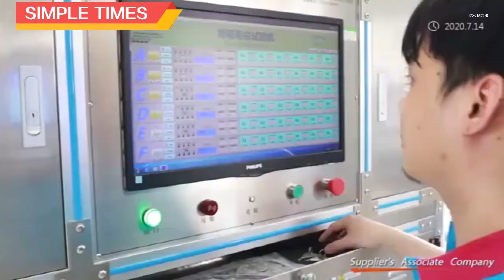a professional manufacturer of electric multi cooker, electric pressure cookers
Our factory established in 2006, we are a professional manufacturer of electric multi cooker, electric pressure cookers. In addition, our company has industry-leading technology, excellent management team and core components of the product processing centers including mold making, metal and injection. We have an annual production capacity of up to 2 million units, making us one of the largest bases in China.Over the years, we have cooperated with a number of powerful design organizations in the industry and research institutions. In addition, we have obtained almost 100 innovative patents, especially the structure of elastic support device .With our rich export experience, our products are widely distributed in Europe, Asia and domestic market .You can visit, call, fax or e-mail us for more details. We are looking forward to establishing a long-term business relationship with you in the near future.